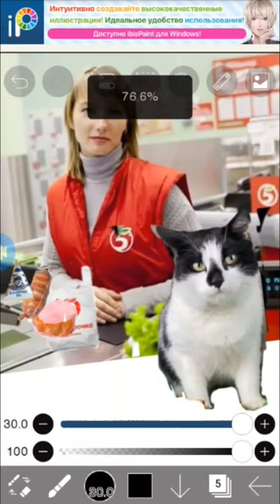видео моё в звук не попала ... малыш